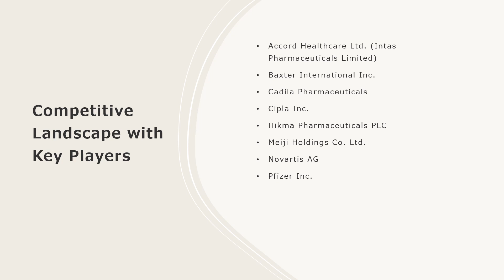Doxorubicin Market Analysis, Recent Trends and Regional Growth Forecast by 2024-32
The global doxorubicin market size reached US$ 1.3 Billion in 2023. Looking forward, IMARC Group expects the market to reach US$ 2.0 Billion by 2032, exhibiting a growth rate (CAGR) of 5.33% during 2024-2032.